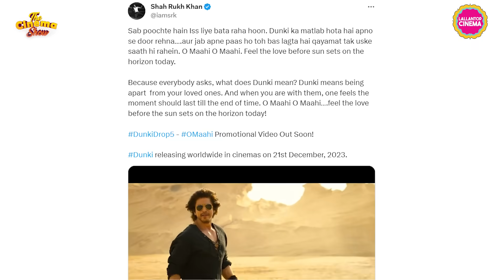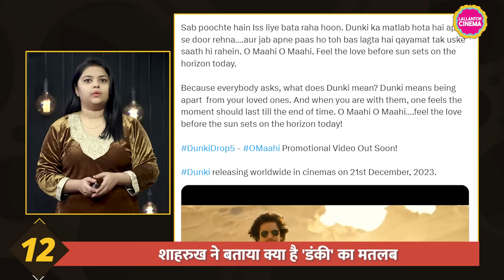Shahrukh Khan ने Dunki Drop 5 का टीज़र शेयर किया, बताया 'डंकी' का असली मतलब | The Cinema Show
From Ranbir Kapoor's Animal collection to The Archies review and Salaar update and Shahrukh Khan's Dunki advance booking, drop 5 and new song O Maahi update.

00:33 Intro
00:36 Top Gun Maverick ott release date
00:43 Animal collection
00:57 Bhool Bhulaiyaa 3 update
01:07 Kho Gaye Hum Kahan trailer
01:24 The Archies review by celebs
01:42 Girls Will Be Girls premier
01:54 Raveena Tondon news
02:18 Akshay, Shahrukh, Ajay news
02:33 Samantha Prabhu production house
02:48 Crakk release date
02:56 Prithviraj completed the dubbing for Salaar
03:09 Shahrukh on Dunki
03:34 Dunki advance booking
03:51 Koffee With Karan update
04:06 Bollywood Trivia
04:40 Show Closing